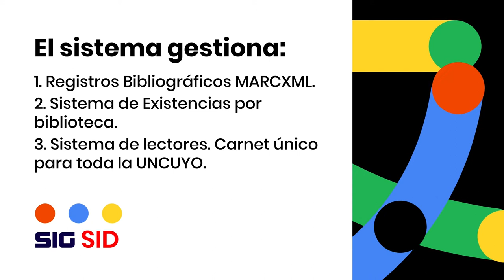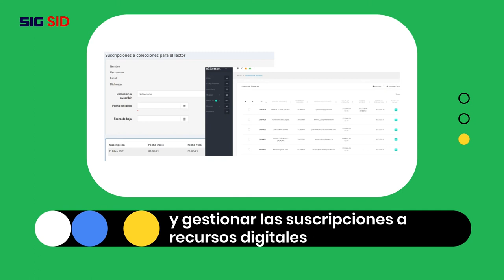Sistema Integrado de Gestión del SID